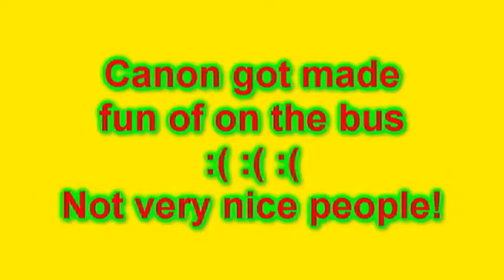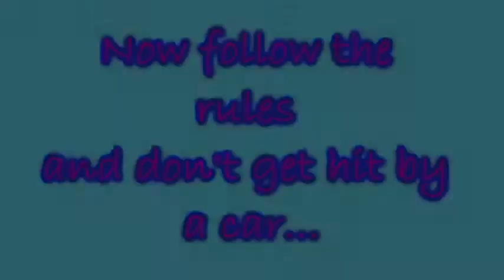Respect on Bus